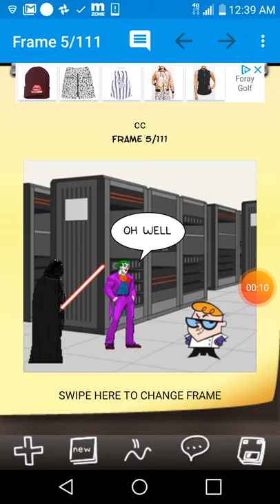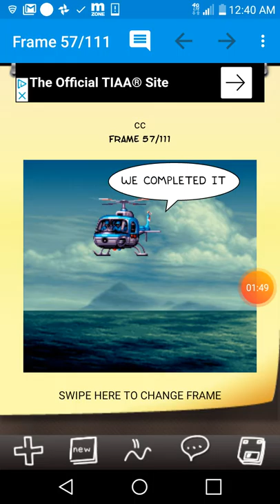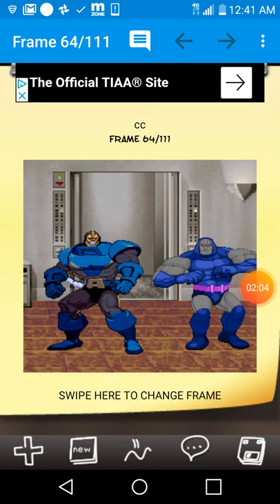The raise of voldomort